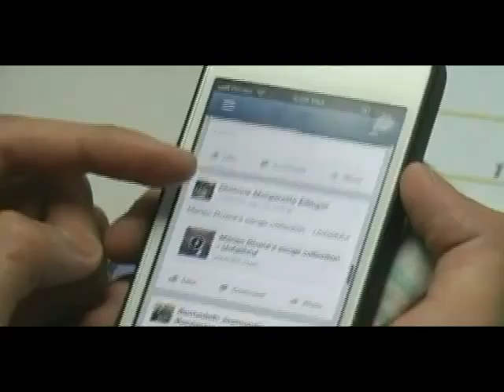Carmudi ensures car buying safety with Rapide partnership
Carmudi featured in Jo on the Go